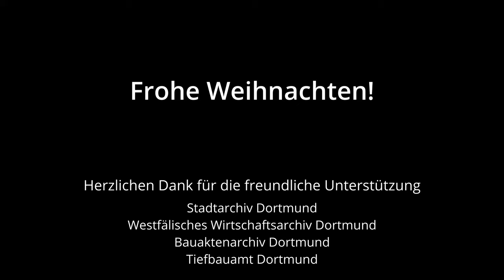Frohe Weihnachten 2023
Frohe Weihnachten und einen guten Rutsch ins neue Jahr! Zum Jahresabschluss gibt es auch dieses Jahr wieder ein paar winterliche Eindrücke aus Dortmund Anno 1909.

Wir starten am Wißstraßentor, also Ecke Hohe Straße und Wall, und gehen dann die Hansastraße hinunter bis zum heutigen Hansaplatz (der damals kurzzeitig Wickedeplatz hieß). Von dort geht zum Markt und weiter die Brückstraße ein kleines Stück entlang, bevor die Kamera wieder auf Reinoldi- und Marienkirche schwenkt.